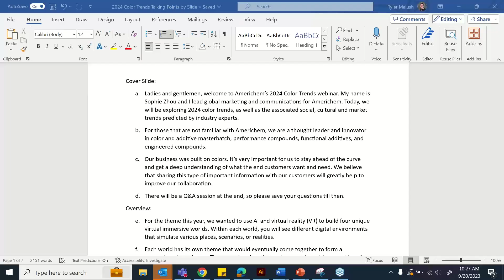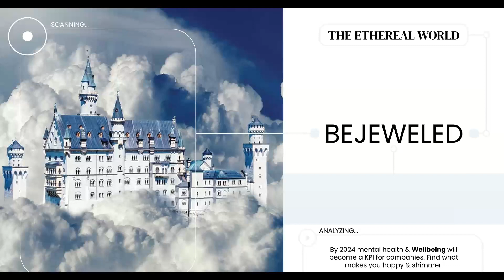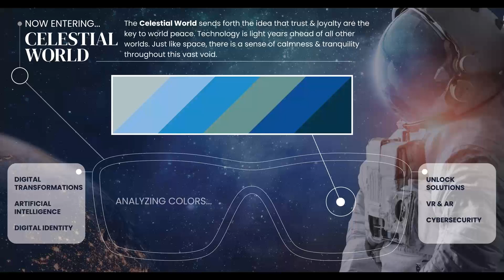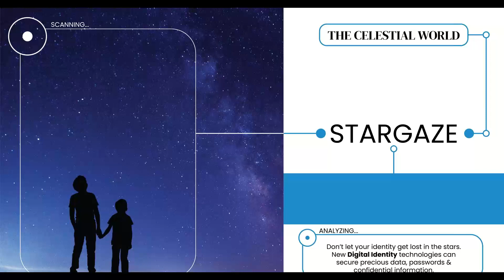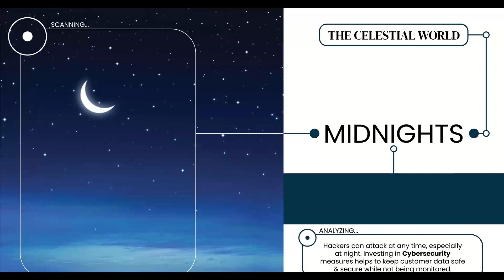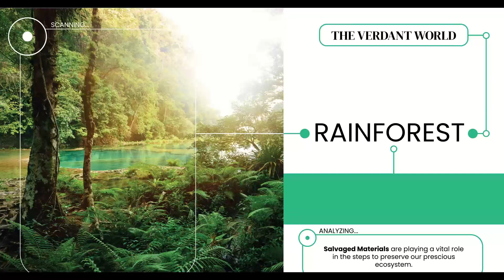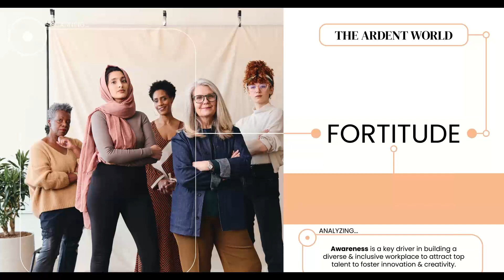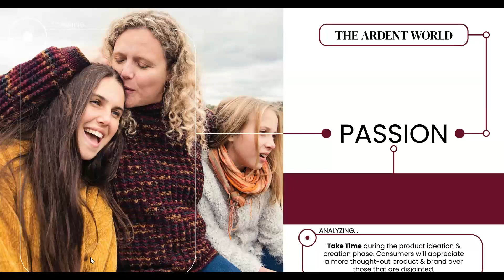Americhem 2024 Color Trends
Americhem experts come together with other color forecasters once a year to develop this highly coveted color trend report. We take into consideration consumer reports and convert them into industry specific trends.

2024 Color Trends Webinar Key Takeaways:

• Americhem's full 2024 Color Trends presentation
• Q&A